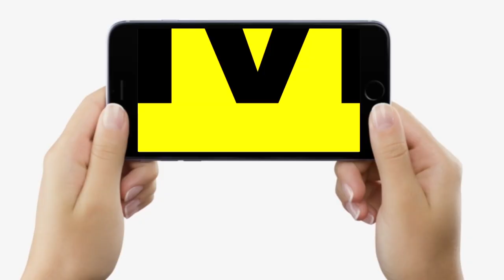RJD के Ex MP Prabhunath Singh को Supreme Court से तगड़ा झटका, जीवभर लालघर में रहेंगे | Bihar News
RJD के Ex MP Prabhunath Singh को Supreme Court से तगड़ा झटका, जीवभर लालघर में रहेंगे | Bihar News | LiveCities